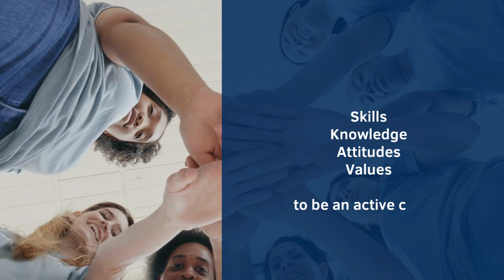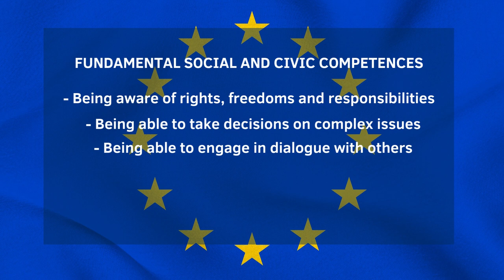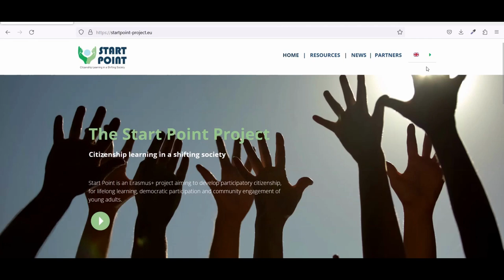Workshop Modul 4: Social Civic Competences | START POINT